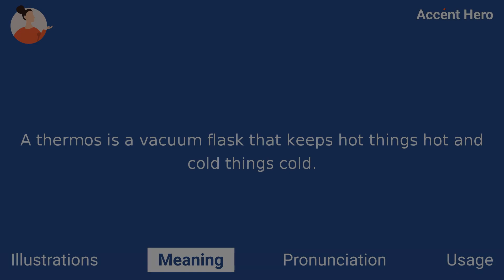THERMOS - Meaning and Pronunciation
How to pronounce thermos?

This video provides examples of American English pronunciations of thermos by male and female speakers.
In addition, it explains the meaning of thermos through a definition and several visual examples.

IPA Transcription of thermos is /ˈθɝməs/.

Definition of thermos:
A thermos is a vacuum flask that keeps hot things hot and cold things cold.

If you'd like to test your pronunciation of thermos, check out Accent Hero's real-time pronunciation feedback tool: